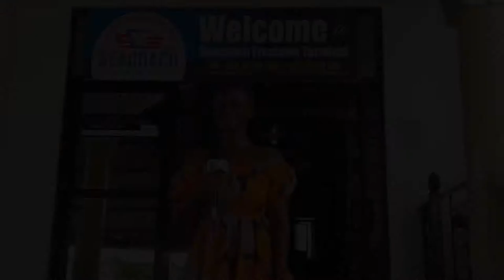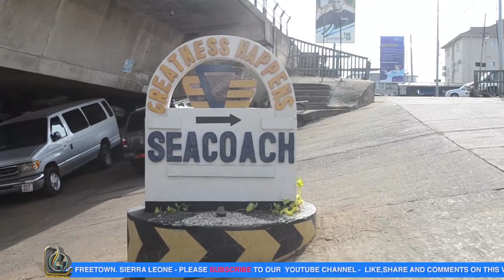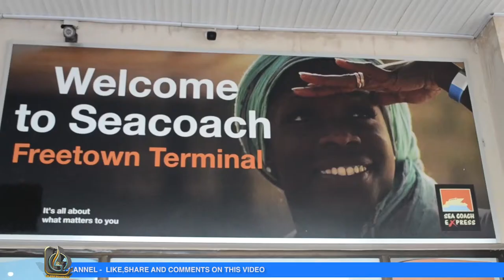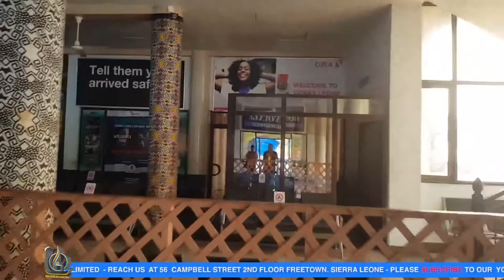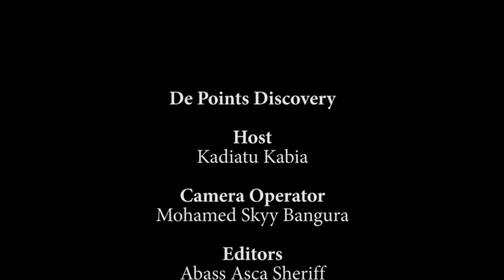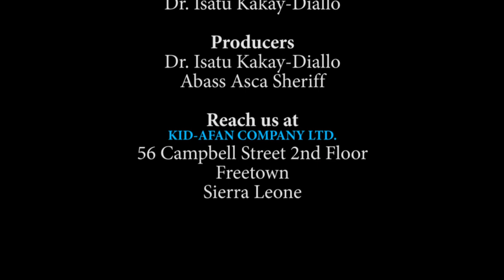Kofi Adjorlolo Featured In A Sierra Leonean Movie Titled "The Scuffle"|KID-AFAN FILMS & MEDM Prod.